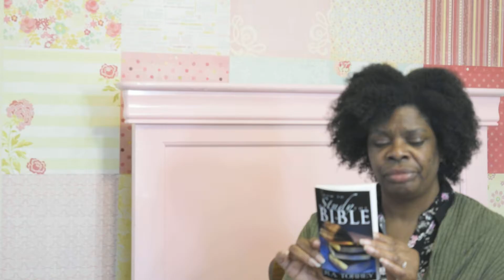8 Profitable Conditions for Bible Study (Total Eclipse of the Heart)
8 Profitable Conditions for Bible Study (Total Eclipse of the Heart)